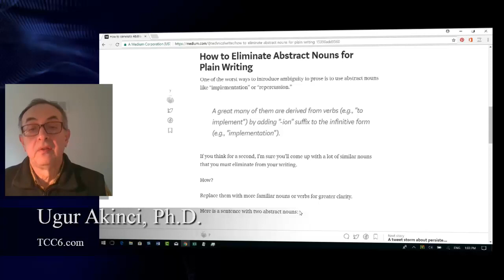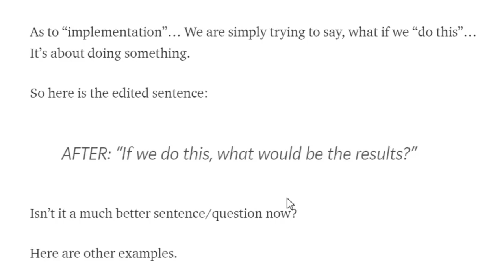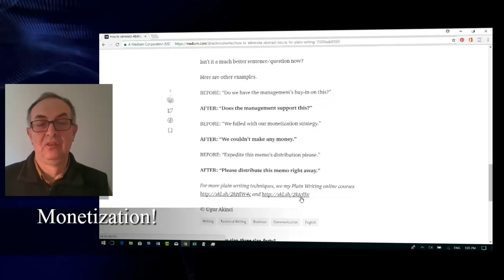How to Eliminate Abstract Nouns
Some abstract nouns are hard to understand. Eliminate them in your In technical writing as well as copy writing. See TCC6.com for free writing tips and tutorials.